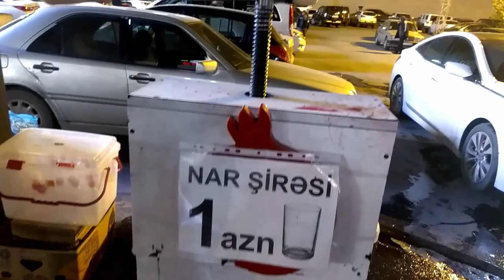Fresh Pomegranate Juice | Street Food Azerbaijan Baku